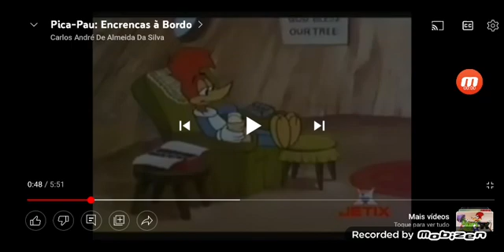Pica-Pau: Empresa de Donald Trump é acusada de enganar bancos | LIVE CNN